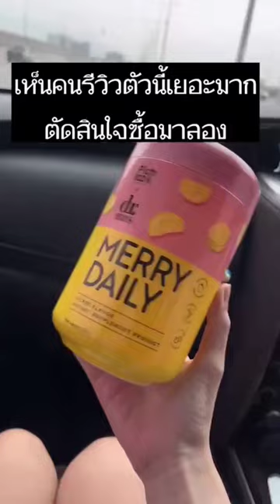รีวิวเยอะมาก วิตามินกินแล้วขาว และยังลดเครียด ช่วยให้หลับ สูตรแพทย์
ถามว่าน้อง merrydaily แตกต่างจาก วิตามินชงขาวทั่วไปอย่างไร น้องไม่ได้ช่วยแค่เรื่องความขาวค่ะ แต่ยังช่วยเรื่อง “สุขภาพ” ด้วย “สุขภาพ” ในที่นี้

✅การนอนหลับที่ดีขึ้น นอนหลับลึกขึ้น อันนี้ชัดเจนในคืนแรกเลยค่ะ

✅ “การสงบจิต สงบใจ” ได้มากขึ้น เพราะทีอะนินที่เข้าไปลดการทำงานของ กลูตาเมท (ซึ่งกลูตาเมทเวลามีมากๆเราจะAlert ค่ะ แต่การ Alert มากๆ จะส่งผลต่อการนอนไม่หลับและความเครียดค่ะ )

✅ “ปรับสารความสุขในสมอง” มีวิจัยยืนยันเรื่อง ทีอะนิน ปรับปรุงเซโรโทนินในสมองได้ (เซโรโทนินเราเรียกอีกอย่างว่า สารความสุขค่ะ)

ทั่งหมดทั้งมวลคิดค้นโดย อาจารย์แพทย์ชะลอวัย ผู้ดูแลผู้มีภาวะเสพติดความเครียดกว่า 10,000 คนค่ะ)